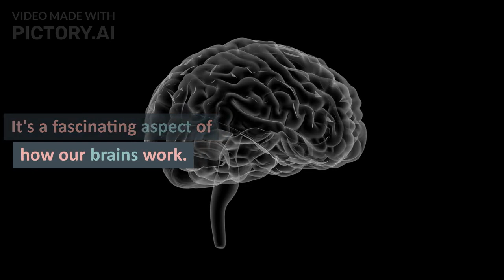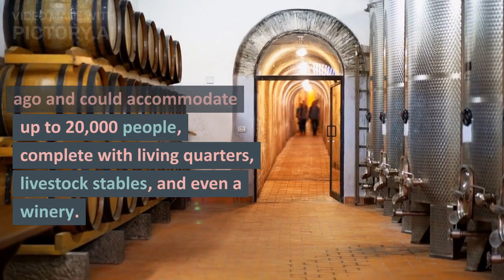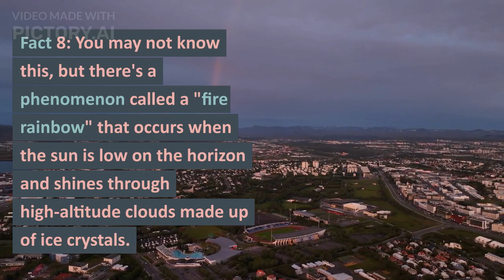Top 8 Facts Never Heard Before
Thanks